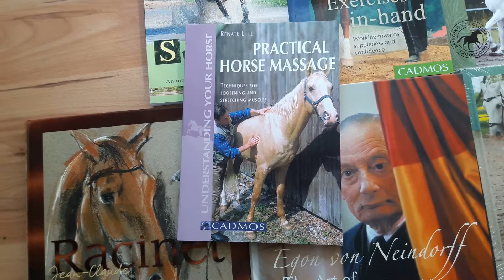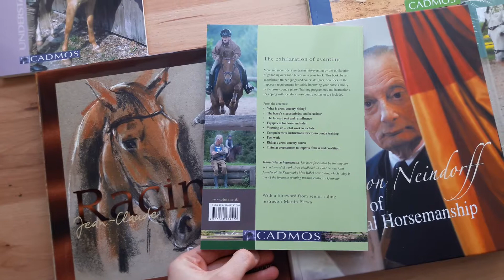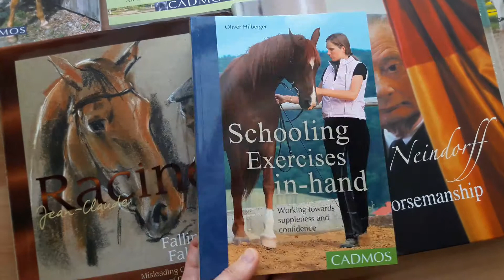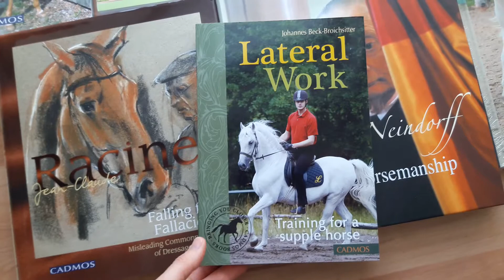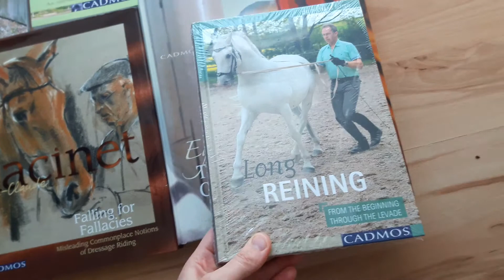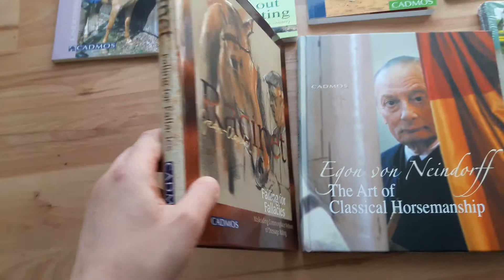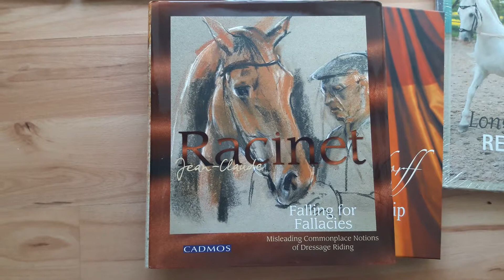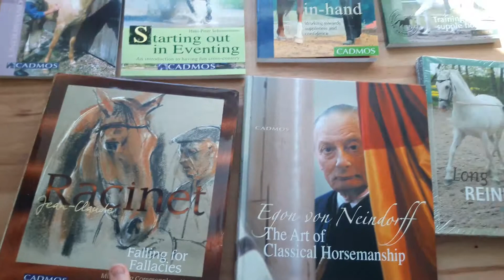Doporučená jezdecká literatura - novinky z CADMOSu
Pro začátečníky i pro velmi pokročilé, rozptyl máme široký :)